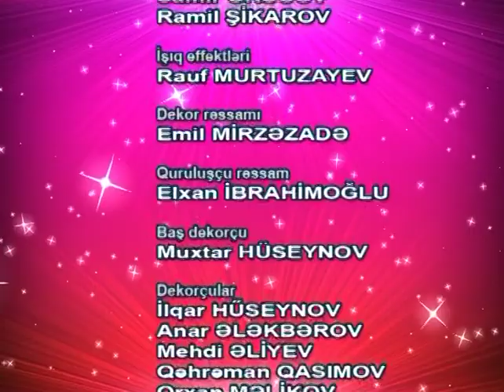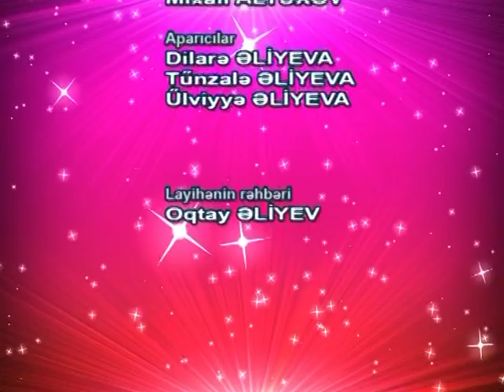Burada və indi-Qonaqlar: Aşıq Telli və Elnur - 04.12.2011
Burada və indi şou proqramda Gənc qızların sevimlisi Elnur və böyükdən kiçiyə hər kəsin sevgisini qazanan Borçalı gözəli Aşıq Telli